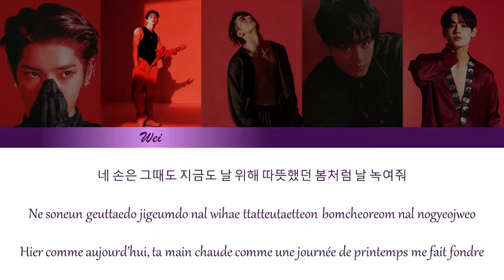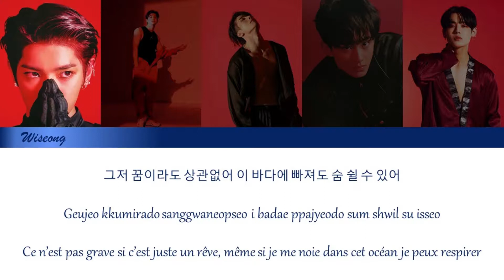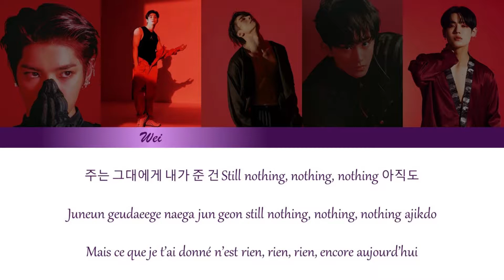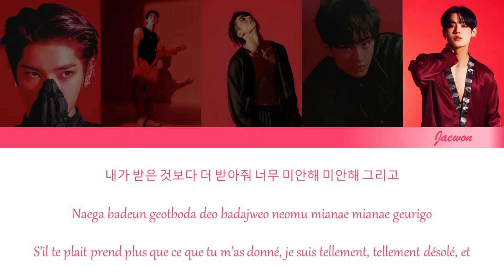BLIND "THANK YOU" LYRICS